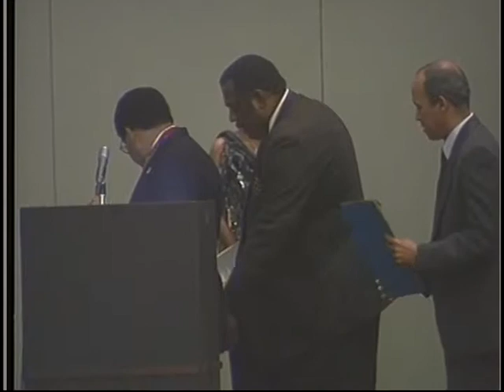Honoring Pioneers of the Haitian Community at First Gala (1993)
On Saturday, January 2, 1993, The Haitian-American Council Foundation, cofounded by Detective Yves Dambreville, held the First Haitian Independence Day Gala at the Boston Hynes Convention Center. Detective Dambreville presented more than 40 plaques and citations to the pioneers of the Haitian-American  community of Massachusetts.